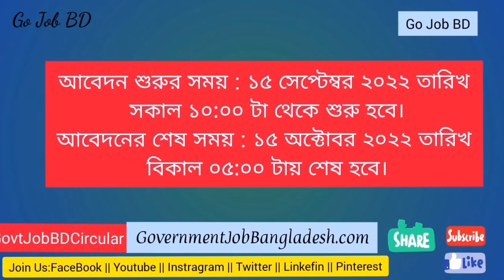হিসাব নিয়ন্ত্রক (রাজস্ব) এর দপ্তর নিয়োগ বিজ্ঞপ্তি COA Job Circular 2022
ʟɪɴᴋᴇᴅɪɴ

হিসাব নিয়ন্ত্রক (রাজস্ব) এর দপ্তর নিয়োগ বিজ্ঞপ্তি,
 COA Job Circular 2022,
govt job bd circular,
bd jobs,

bd jobs
govt job circular 2021 bd
bd police
all bd job circular 2022,
www bd job circular 2022